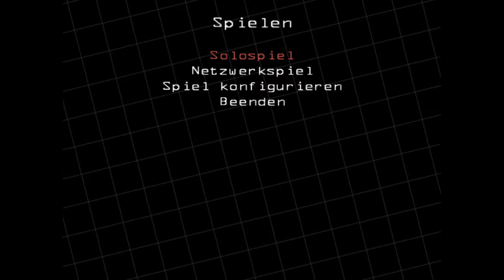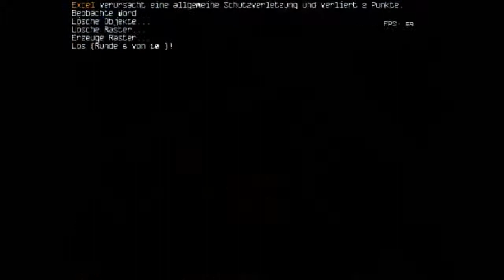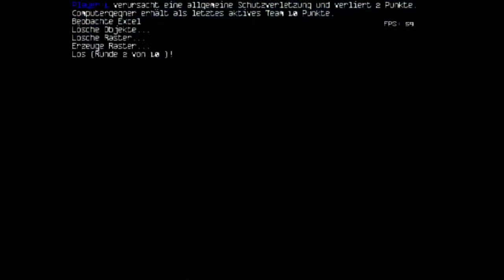Armagetron Advanced für Zwischendurch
Herzlich Willkommen zurüsch ;)